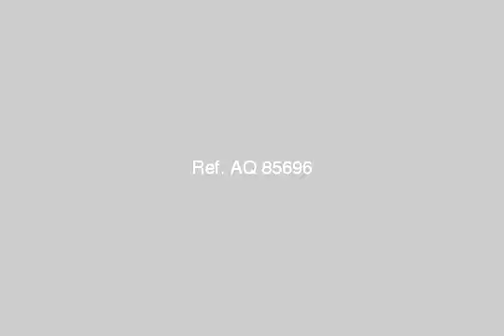Land Or Commercial For Sale In 15th Of May Cairo - mlseg.com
- مايو ومدينة نصر - Egypt Real Estate |    Greater Cairo |    15th of May  |     Other Types For Sale